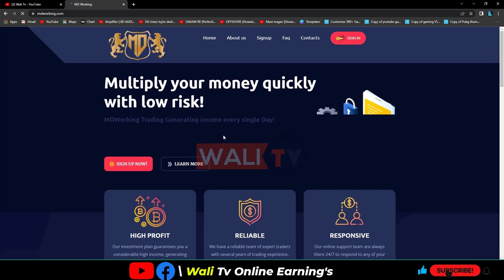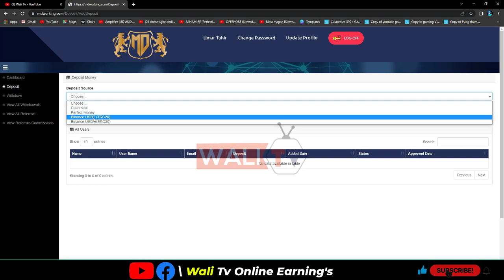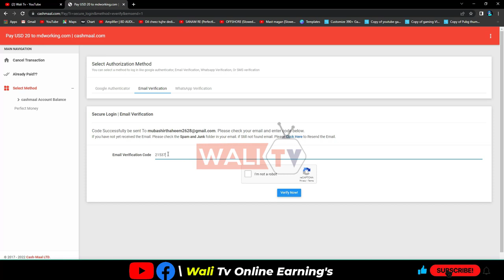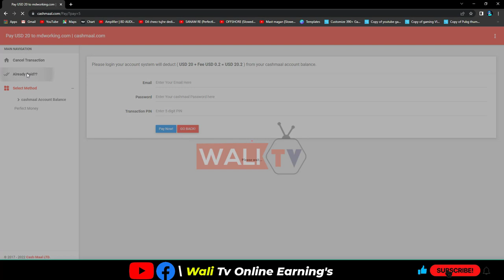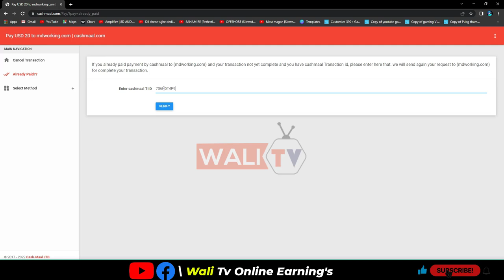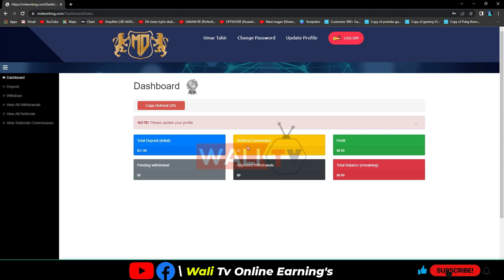Make money online with investment in 2022 || Online earning new website || WALI T.V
In this video, I teach you how to create an account on MD working new online earning's website in Pakistan 2022 in this website you invest the money and earn 5$ daily watch in the video with proof watch the complete video to learn and earn money online in 2022 very easy way to earning's